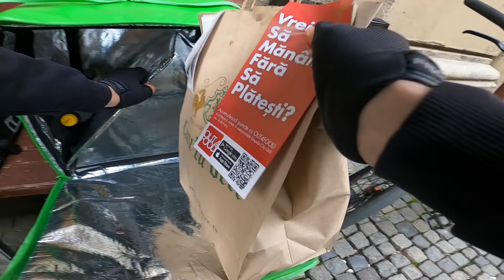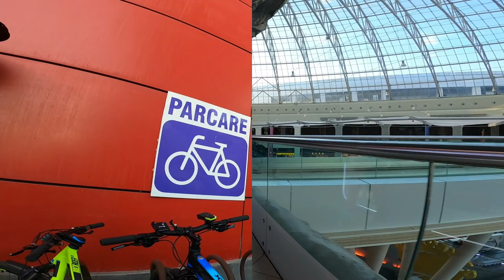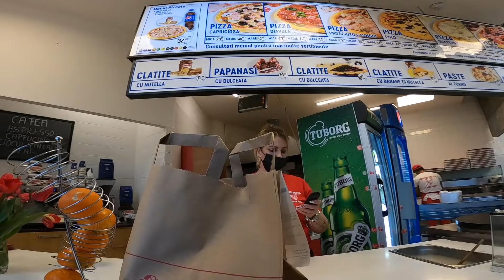AM CHEMAT AMBULANȚA DSP DEGEABA 🤦‍♂️😂 -